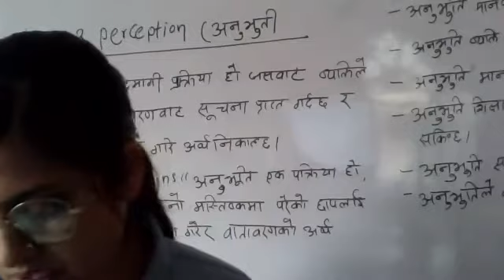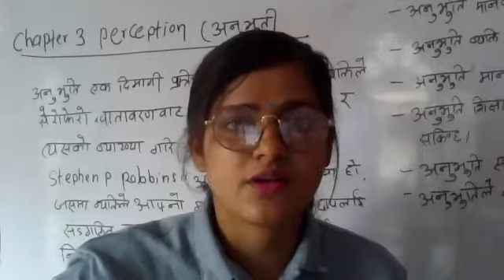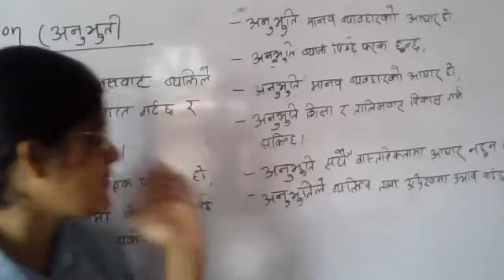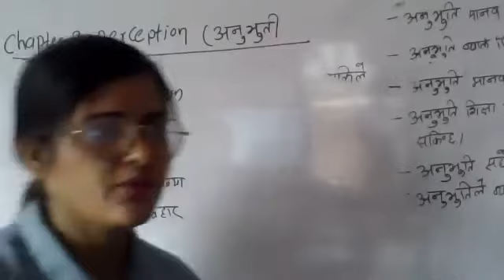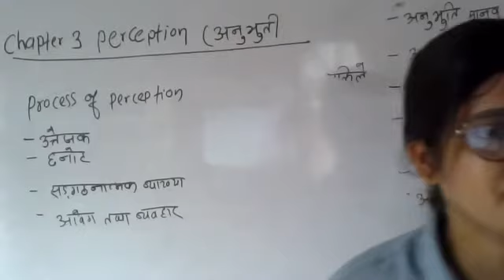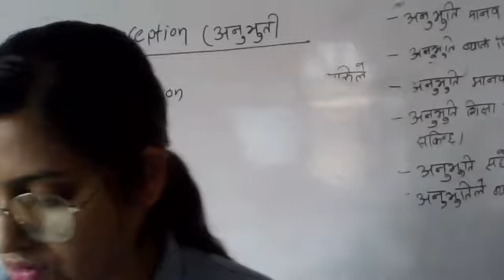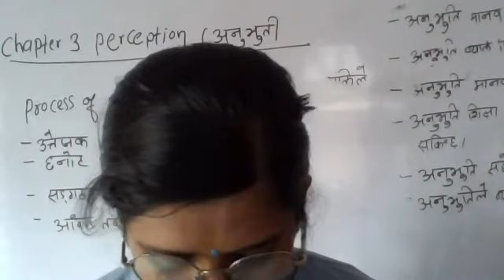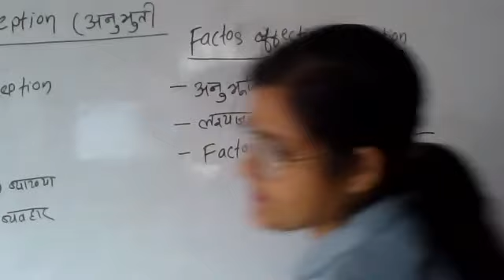ob chapter 3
perception ,Organizational Behaviour